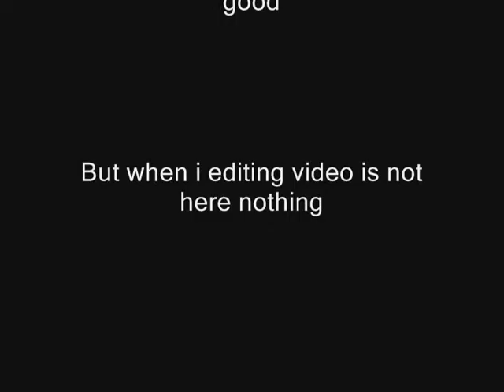Call of Duty World at War Zombies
If you guys didn't know i'm Croatian

I'm gonna fix this voice recording

Live a Like if you enjoyed

You wanna some PWS Clothes?
Spreadshirt: peterwsmall.spreadshirt.net